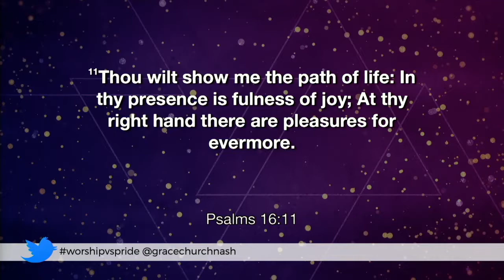Worship and Pride pt 3 -2